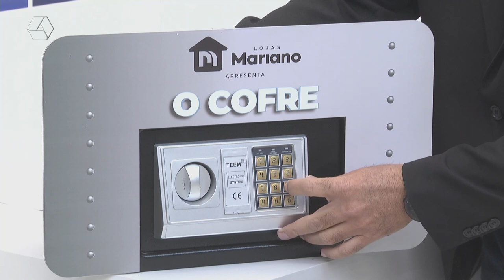Internautas não acertam a senha da promoção ‘O Cofre’